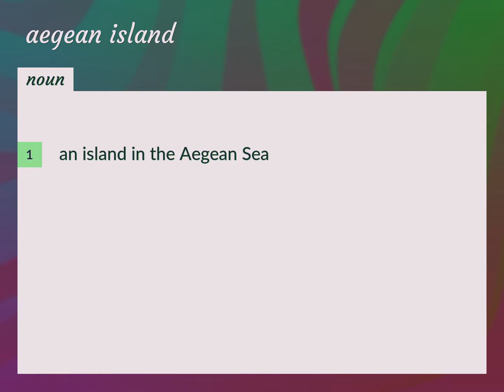Aegean island | meaning of Aegean island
What is AEGEAN ISLAND meaning?